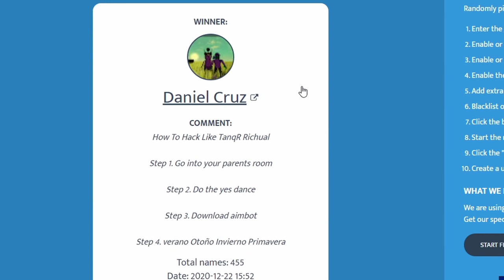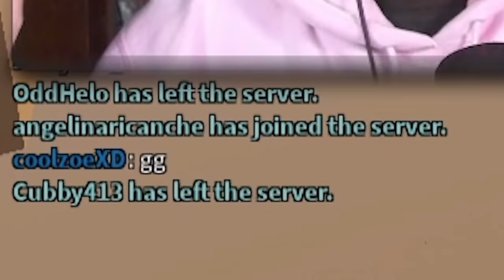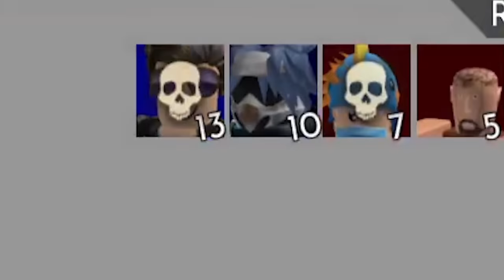So I Played Roblox Arsenal On CONTROLLER... (Already Pro)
In this video I played Roblox Arsenal on a CONTROLLER, and you GOTTA see how well I did! This was my first time playing on controller, and I think it turned out great :D

BUYING SOMETHING FROM AMAZON? - ad

Roblox Arsenal Codes:
POG
EPRIKA
FLAMINGO
POKE
PET
CBROX
JOHN
KITTEN
ROLVE
BLOXY
F00LISH
Bandites
ANNA

Family Friendly
Family
Friendly
Roblox Arsenal
ROBLOX
No Swearing